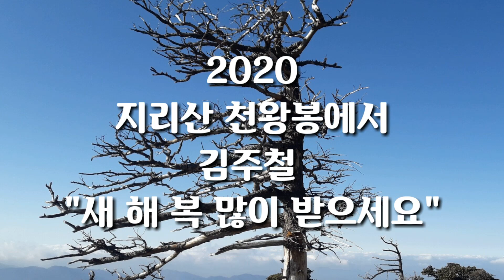[2020.01.04]김주철산행일지 지리산 천왕봉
정읍농고67회 기계과